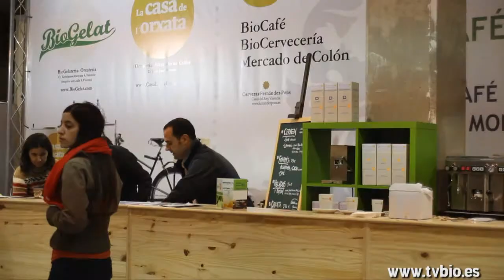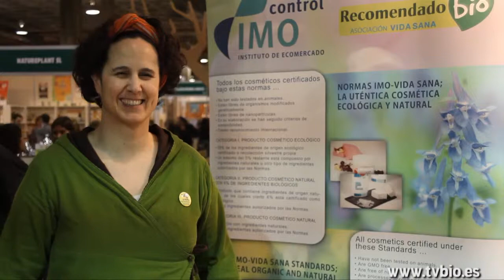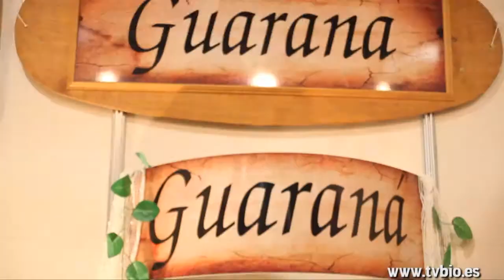BIOCULTURA VALENCIA 2011